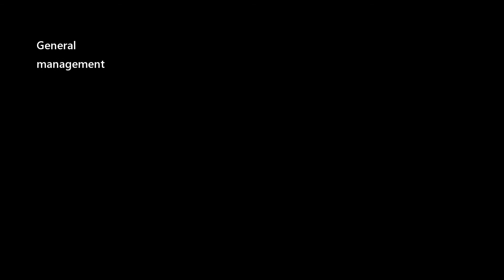Organically protecting Ampalaya (Bitter Gourd) from insects | Growing tips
In this video, ibabahagi ko po kung paano ko sinisigurado na hindi masisira ng insekto ang bunga ng aking Ampalaya.  Pag-uusapan din natin kung paano panatilihing malusog ang ating tanim na Ampalaya.